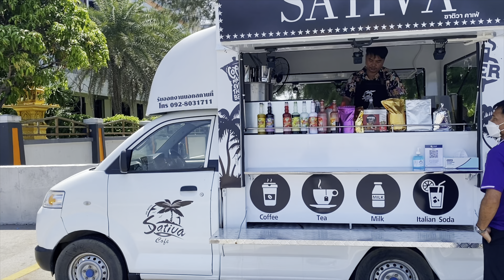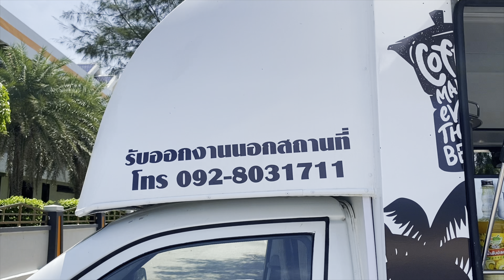Soon to be Ex-Pat considers options in Thailand 🇹🇭